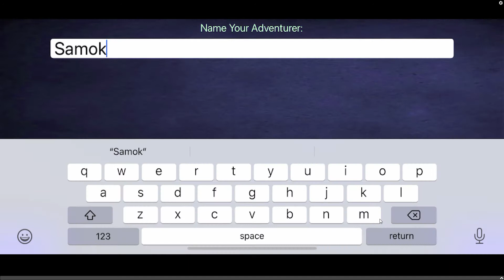Dying In Roguelikes Ep. 146 - Rogue Party - Playing As Duos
Some more Rogue Party on the iPhone.  This time playing as duos.